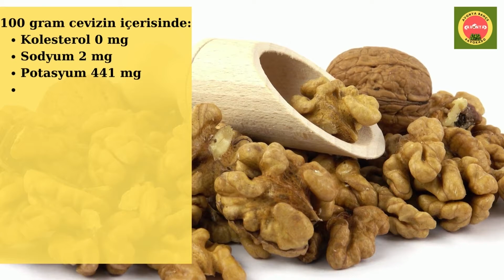Ceviz Üretimi : 100 Gram Ceviz Kaç Kaloridir/Cevizin Faydaları Nelerdir?/Ceviz Bölgeleri Neresidir?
Ceviz in faydaları nelerdir?
Ceviz ne işe yarar, neye iyi gelir?
Ceviz hangi hastalıklara iyi gelir?
CEVİZ İN FAYDALARI NELERDİR?
CEVİZ HANGİ HASTALIKLARA İYİ GELİR?
Ceviz Nerede Yetişir?
Ceviz hangi bölgelerimizde yetişir?
ceviz hangi yüksek rakama adar dayanabilmektedir?
100 Gram Ceviz kaç calori dir?
Ceviz Kanser Tedavisi nde Etkili mi dir?
Ceviz meysimi ne zaman ?
Ceviz ne zaman toplanır?
Ceviz fidan ı dikim i ne zaman yapılır?
Ceviz in faydası nedir?
Ceviz kuru yken mi yenir ?
Ülkemizde ceviz üretimi ne kadar ?
Dünya da en çok cevizi hangi ülkeler üretir?
Dünya da Türkiye ceviz üretimi nde kaçıncı sırada yer alır?
Ceviz Neye iyi gelir?
Ceviz Hakkında neler bilmeliyiz?
Sorularını videomuzda yanıtladık.
İyi seyirler dileriz!
Verdiğimiz emeklere destek olduğunuz için teşekkür ederiz!
Ülkemiz dünya ceviz üretiminde A.B.D. ve Çin'den sonra (CEVİZ ÜRETİMİ NDE TÜRKİYE 3. SIRADA YER ALIR.) üçüncü sıradadır.Ceviz ağacının en önemli niteliklerinden birisi, değişik iklimlere kolayca uyum sağlamasıdır. Ceviz ağacının soğuklama ihtiyacı 800-1800 saat olup, deniz seviyesinden 1700 m. yükseklikteki alanlara kadar yayılış gösterir.Ceviz ağaçları genellikle yazın çok güneşli, kışın ılıman geçen soğuk rüzgarlardan korunmuş vadilerde yetişir. Kışın dinlenme periyotlarına göre bahçe kurulduğunda kışı sert geçiren alanlarda da ceviz yetişebilir.Türkiye genelinde ise ceviz toplanma süresi genellikle sonbahar mevsiminde olur. Dolayısı ile Eylül ayının ortalarına doğru ceviz hasadı yapılır. Bu dönem en iyi ceviz toplama zamanı olarak bilinir.Türkiye genelinde pek çok ilde ceviz yetişir. Hem iklimin hem de verimli toprakların etkili olduğu ülkemizde ceviz yetiştiriciliği önemli ölçüde ilerlemiştir. Buna göre ceviz üretim miktarı Ege bölgesinde yüzde 16 olurken Güneydoğu bölgesinde yüzde 15,5 olarak bilinir.En fazla ceviz Kahramanmaraş ilinde yetiştirilir. Kahramanmaraş ilinde yılda ortalama 25- 30 ton aralığında ceviz toplanmaktadır. Bunun yanı sıra ceviz en çok Güneydoğu Bölgesi'nde yetişir. Bu alanlarda yetiştirilen cevizin kalitesi de çok yüksek olur. Kahramanmaraş, Van, Malatya ve Gaziantep ceviz üretimi nin yoğun olarak yapıldığı iller arasında gelmektedir.
100 gram cevizin içerisinde :
Kolesterol 0 mg
Sodyum 2 mg
Potasyum 441 mg
Karbonhidrat 14 g
Diyet Lifi 7 g
Şeker 2,6 g
A Vitamini 20 IU
C Vitamini 1,3 mg
Kalsiyum 98 mg
Demir 2,9 mg
D Vitamini 0 IU
B6 Vitamini 0,5 mg
Kobalamin 0 µg
Magnezyum 158 mg
Ceviz in içerdiği hem tekli hem çiftli doymuş yağlar yükselen kolesterol seviyesini düşürür.
Lipoprotein kolesterol seviyesini düşürür.
Ayrıca arterlerin sağlıklı kalmasını sağlar.
Kalp krizine neden olan kan pıhtılaşması riskini
azaltır.
Omega 3 yağ asitleri açısından zengin olduğu için tehlikeli kalp ritimlerini engeller.
Ceviz doyurucu besinler içerdiği için tok tutar.
Diyabeti yavaşlattığı düşünülmektedir. Diyabet hastalarının kalp hastalığına da yakalanma riskini düşürmektedir.İçerdiği E vitamini arterlerde meydana gelebilecek plak oluşumlarını engeller.
Kanın pıhtılaşmasını engeller. Kan dolaşımı bu sayede iyi olur.
Günlük tüketilen ceviz kolesterolü düşürür.
İyi kolesterol seviyeni yükseltir ve kötü kolesterol yükselmesine engel olur.
Ceviz in içerdiği kalori kemiklerin güçlenmesine katkı sağlar.
Sinir sitemlerine olumlu yönde etki yapar.
Stres ile mücadelede eder.
Uyku sorunu olanlar için yararlıdır.Her gün 2-3 ceviz tüketimi cildin elastikliğini arttırır.
Ciltteki hücrelerin canlı kalmalarına yardımcı olur.
Erkeklerde sperm sağlığı ve üretkenliğini artırır.
Ceviz diş taşı temizlemede de oldukça iyidir.
Beyin fonksiyonlarının gelişimini destekler.
Gut hastalığının tedavisine yardımcı olur.
Alzheimer, kanser gibi oksidatif stres sonucu oluşan hastalıkları önleyici etkisi vardır.
ÜLKEMİZİ TANIYALIM!
ÜRETİME DESTEK OLALIM!
VİDEOMUZU BEĞENMEYİ
 UNUTMAYINIZ..
İYİ SEYİRLER DİLERİZ!